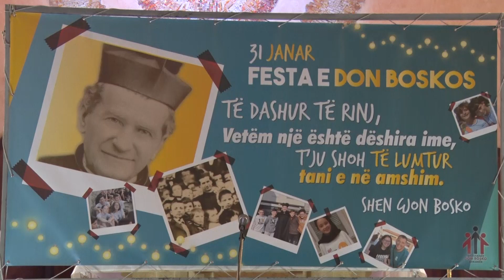KONCERTI TRADICIONAL I KOREVE NE ORATORIN ''DON BOSKO''